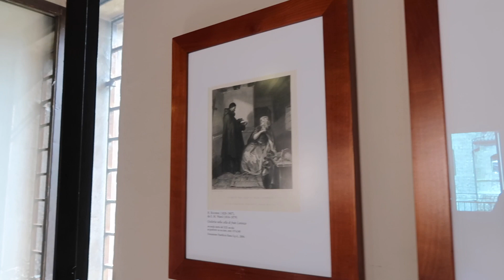Casa di Giulietta Verona (Romeo and Juliet) | JoyDellaVita.com Travel Blog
A quick video of my visit to Casa di Giulietta Verona.

snapchat JOYDELLAVITA